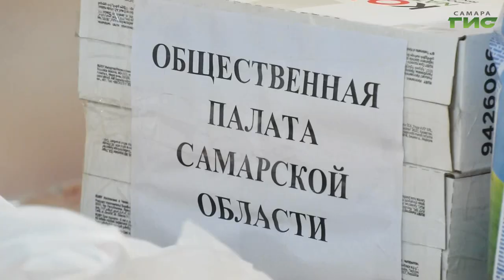Для переселенцев с Донбасса, которые живут в Самарской области, собрали гуманитарную помощь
Сегодня в Самаре передали очередную партию гуманитарной помощи жителям Донбасса, которые сейчас находятся в пунктах временного размещения. Людям отправили средства индивидуальной гигиены, книги и сладости. Вещи собираются по заявкам из пунктов временного размещения. Подробности у Светланы Тимофеевой.